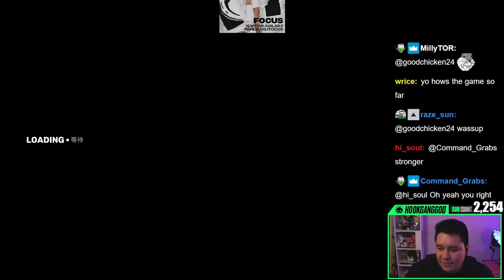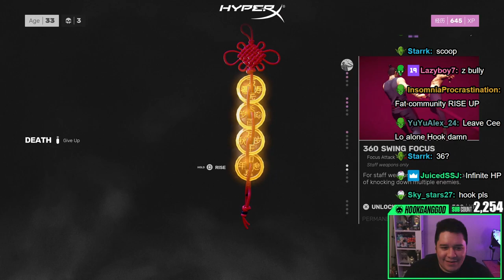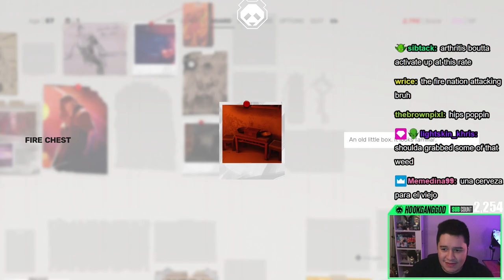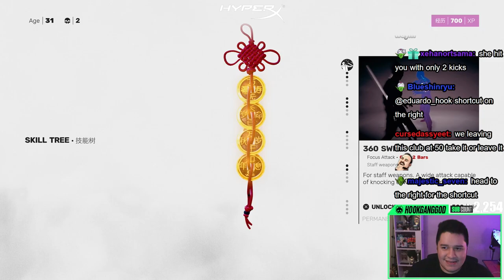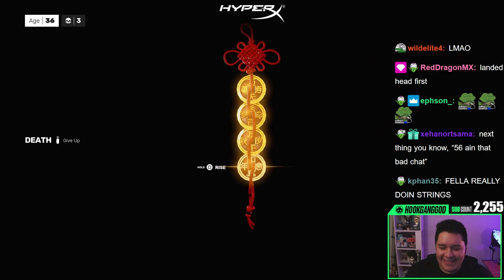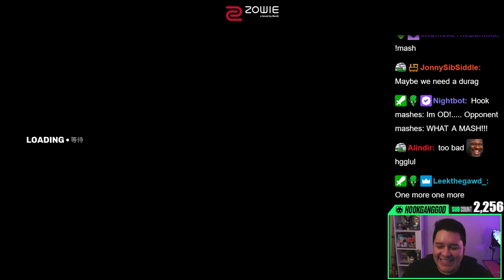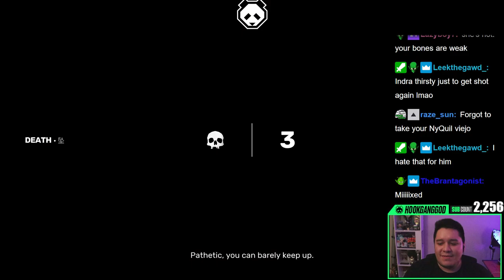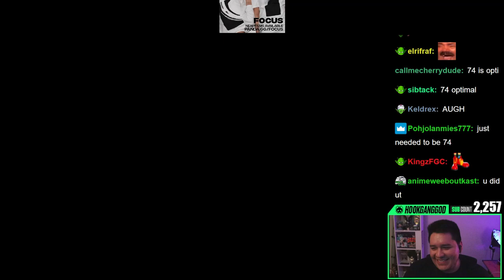This Game Stole My Youth!! - Sifu Stage 2: The Club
Bro, this game really out here turning me into an old man ! I didn't think it would be this hard but this game hard as hell ! We really out here fighting as a 70 year old man and trying not to turn into dust